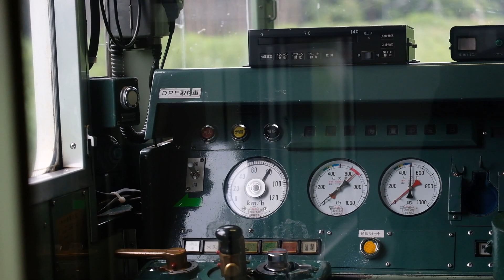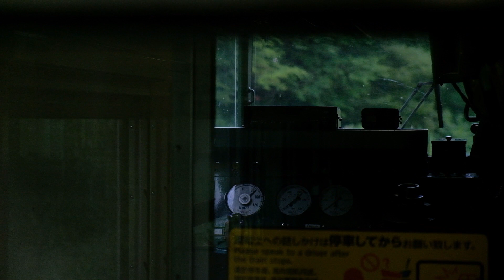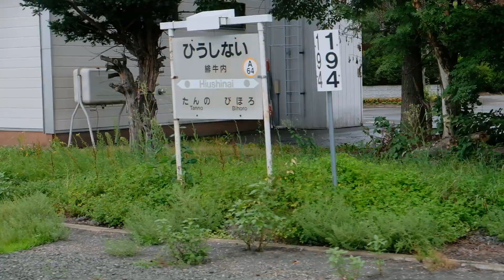北海道フリーパスの旅 その38 キハ40石北本線 網走発車 網走から北見まで車窓、エンジン音、走行音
網走で乗り換えたキハ40に気分が上がりました　途中マイクがおかしくなりましたがダイヤ回復運転の走行音、エンジン音堪能して下さい